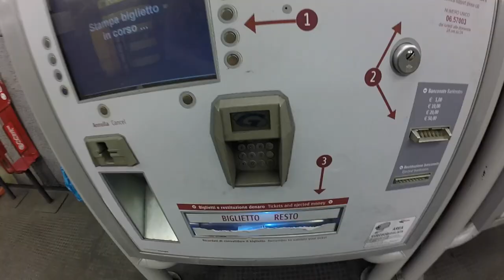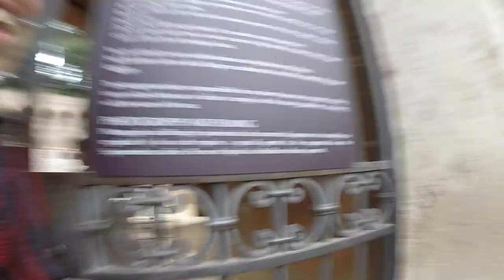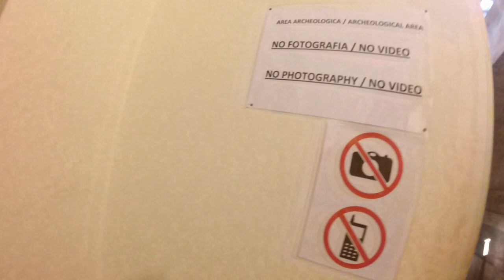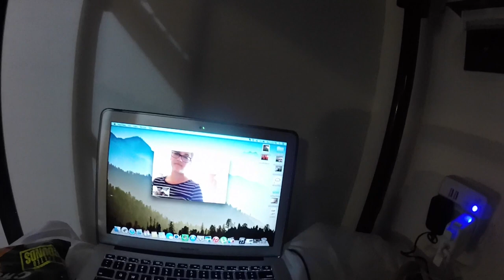OnFoot: Vlog - Italy 11/05/14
Today was a great adventure. Unfortunately I did not get the chance to visit two big places that I wanted to but I did end up going to others that I was not expecting to end up as good! I have come to realize that there is a lot to do in Rome and its getting really hard just to edit out things to make the video shorter. So just a quick warning if they start getting longer. Also I want to recognize Bryant Palomares if he is watching this, I got the chance to get a little clip just for you good sir.